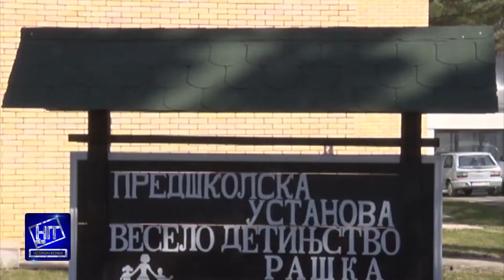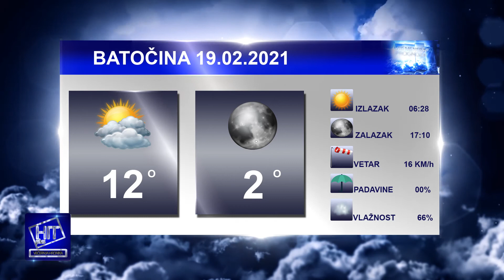Hit plus Večernja hronika 18.2.2021.